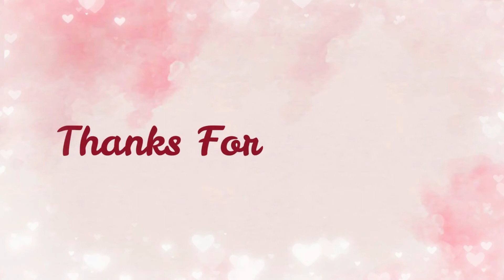Cara Membuat Puding Buih Berkuah | mudah tanpa tepung kastard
Selamat mencuba resepi puding buih mudah tanpa tepung kastard
Pudding buih ni lepas kita dah letak dalam bekas, terus masukkan di dalam peti ye biar dia sejuk,
Time makan tu Ya Allah sejuk tekak2 best plus lembut je 🤤